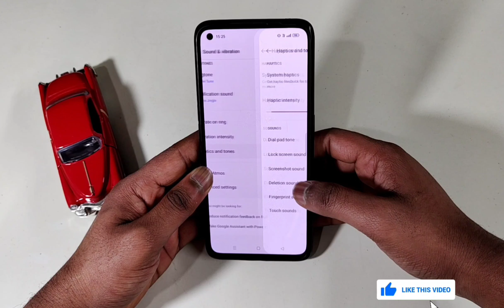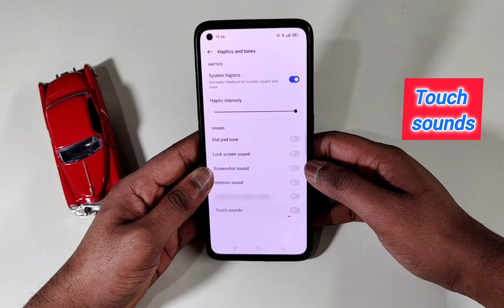Realme 13 Pro Plus 5G me touch sound kaise band kare | Realme 13 pro plus 5g touch sound settings